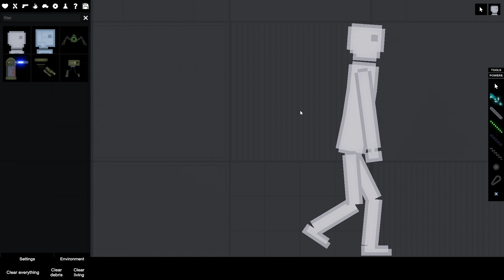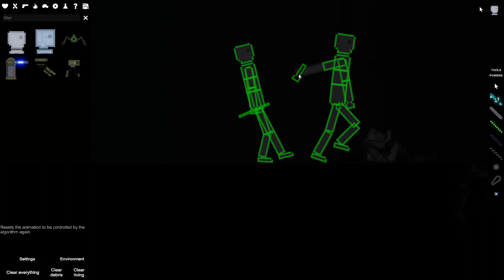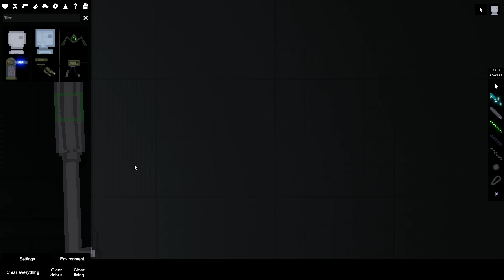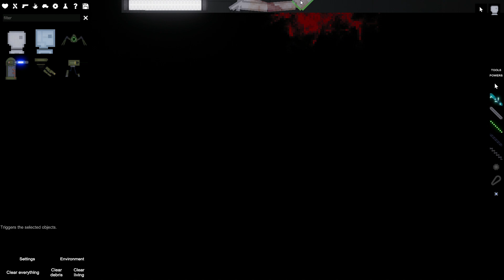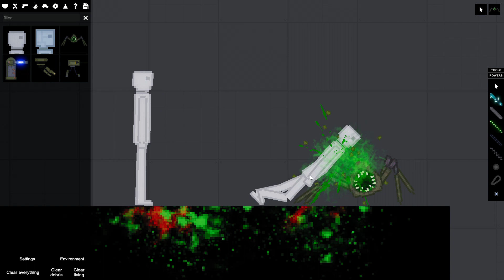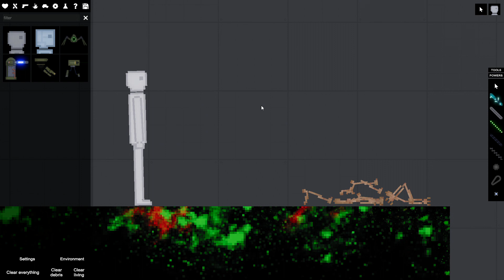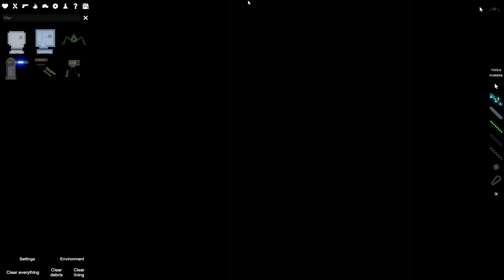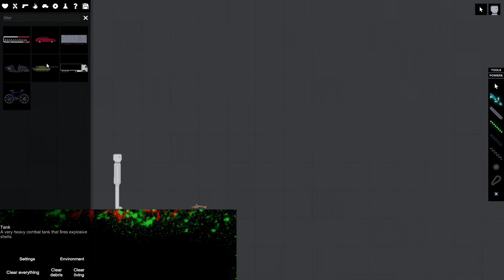the hole people playground